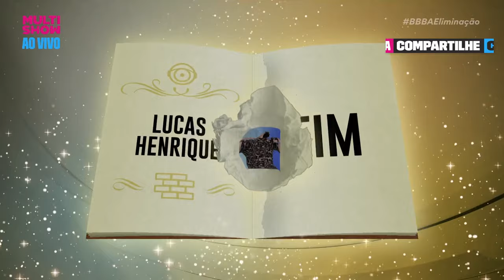LEIDY ELIN faz discurso de ELIMINAÇÃO para LUCAS HENRIQUE! 😱 | BBB A Eliminação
"Vai e faz a fila vem uma de cada vez" 👀 Leidy faz discurso do eliminado para o Lucas, a ex integrante acha que Buda será o próximo a ser eliminado! 😱